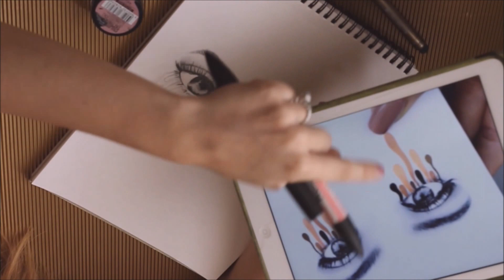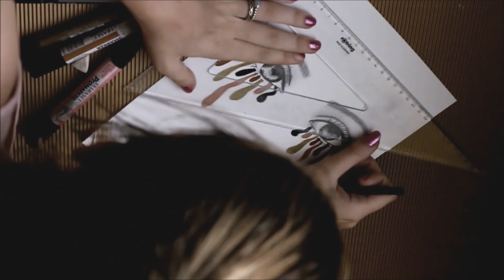KYSHADOW by Kyliecosmetics Inspired Art ☆ Daria Skokova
I was really inspired by the packaging of new KYSHADOW by Kyliecosmetics, that`s the reason I decided to create this video and this art. Hope you`ll enjoy it.

На создание данного видео и арта меня вдохновила новая палетка теней KYSHADOW от Kylie cosmetics, а точнее ее упаковка. Надеюсь, вам понравится мое видео.

PRODUCTS I USED || СДЕЛАНО С ПОМОЩЬЮ:
☆pencils/карандаши- Koh-i-noor (HB,B), LYRA (6B)
☆pink eyeshadow/розовые тени- Maybelline Color Tattoo 24hr (65 Rose Gold)
☆markers/маркеры - Letraset Promaker (Burnt Siena, Raw Sienna and Salmon Pink), Stabilo Mark-4-all (Black), Faber-Castell (gold)
☆eraser/ластик- Koh-i-noor